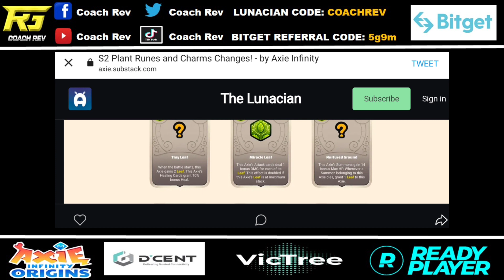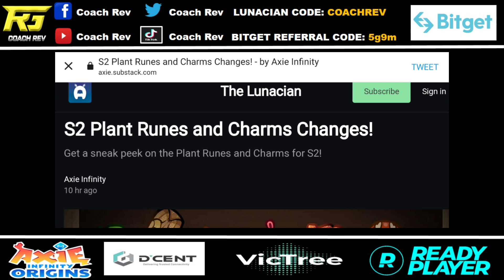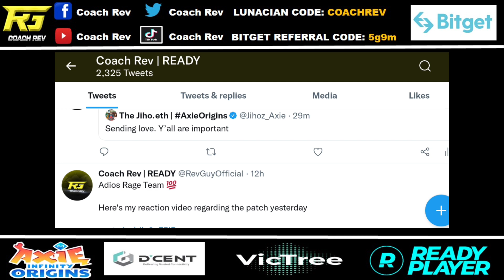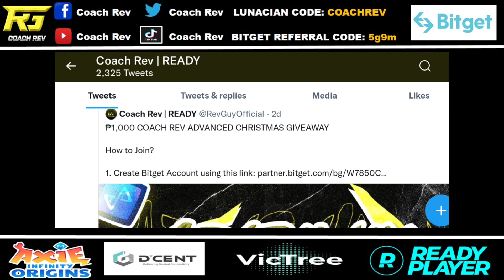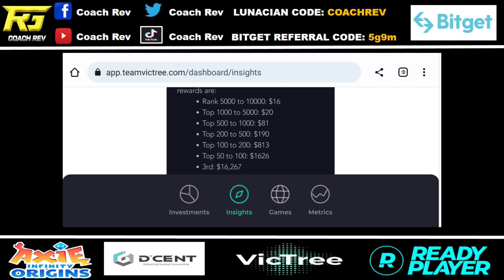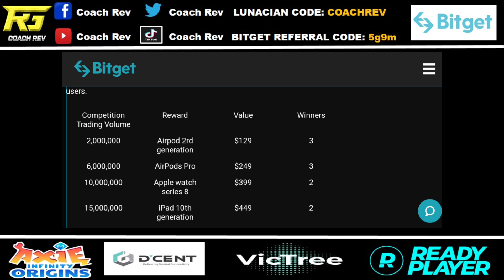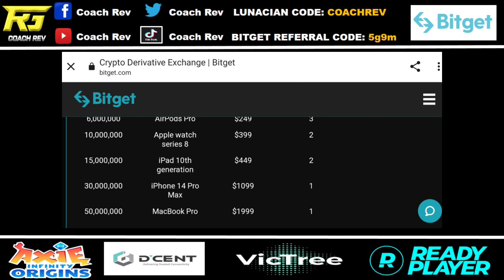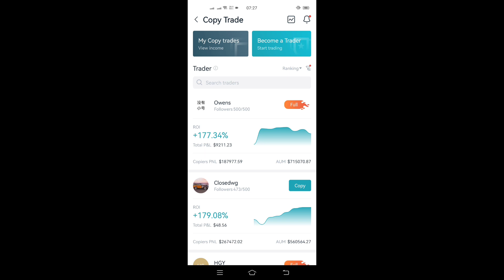Jihoz MAHAL TAYO? Bagong Update sa Axie RUMARAGASA | Axie Origins Update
Use my Code for Rewards up to $4000

CODES:
Bitget Code: 5g9m

Copy Trading Tutorial

BOOYAH!